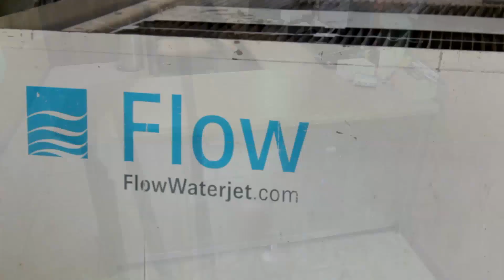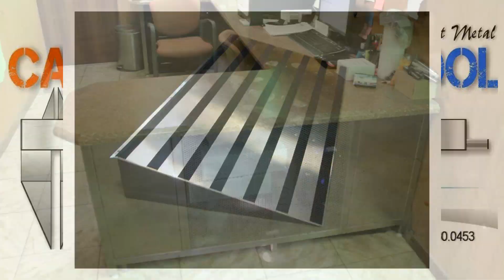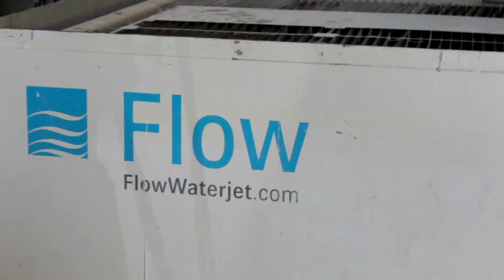Pesca Deportiva TV / Wapa 2 Deportes 3-4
5. Dic.18.13 / LA MEGA LIMPIEZA /  Programa # 5
Otra Producción de
Bless Entertainment Inc.
Si desea anuciarte en nuestro programa
o tener tu propio anuci comercial llamanos,
Espacio disponible y sup